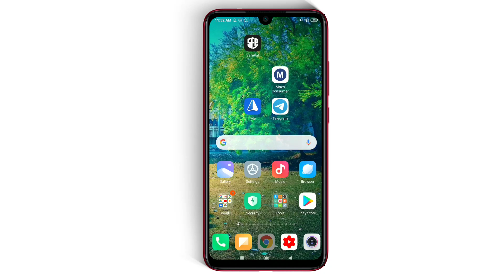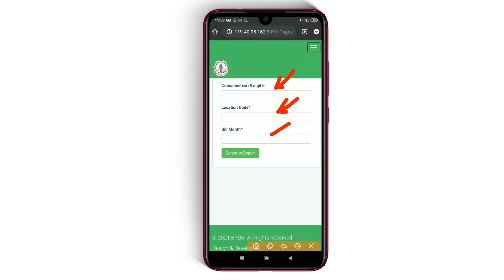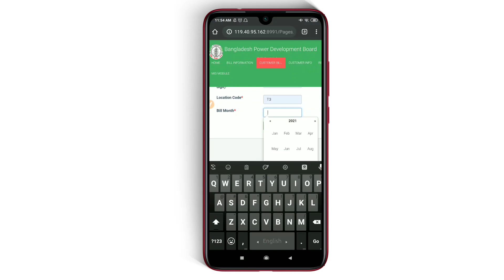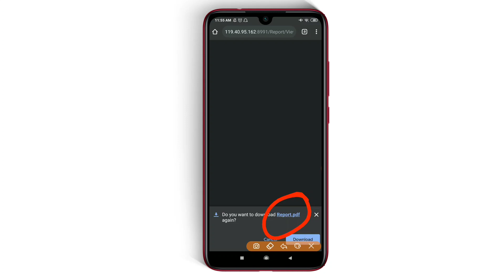PDB Electricity Bidyut bill copy download।।বিদ্যুৎ বিলের কপি ডাওনলোড করুন।। ibm tech studio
Bidyut bill copy download।।বিদ্যুৎ বিলের কপি ডাওনলোড।।PDB বিদ্যুৎ

Bangladesh Power Development Board
Bill On Web👇👇👇